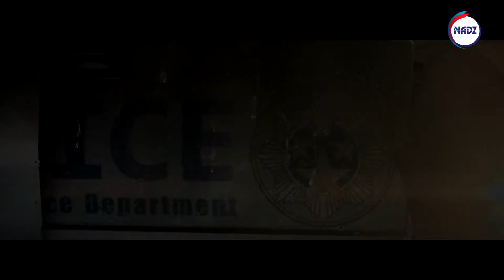Nadz News 15-21 Feb 2014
Nadz News รายการข่าวที่จะมารายงานข่าวสารแวดวงการเกมส์ที่น่าสนใจประจำสัปดาห์ ดำเนินรายการโดย แอดมินท๊อป แอดมินประจำเพจNadz Project สัปดาห์นี้ว่าด้วยเรื่องเกมส์สยองตัวใหม่จากผู้สร้างResident Evil  ข้อมูลข่าวสำคัญจากรายการNintendo Direct การปิดตัวลงของค่ายIrrational Games และแนะนำเกมส์แอคชั่นภาคเสริมของNinja Gaidenกับ Yaiba Ninja GaidenZทั้งหมดนี้อยู่ในNadz Newsประจำสัปดาห์ของวันที่15-21กุมภาพันธ์ 2557